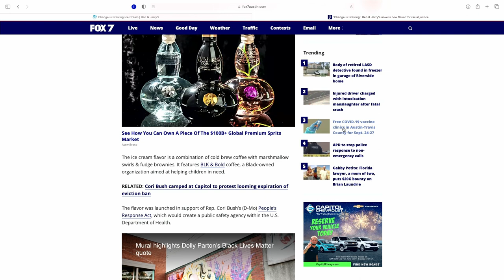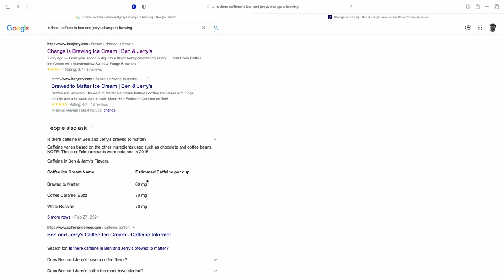Ben & Jerry's Change Is Brewing Review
Ben & Jerry's has a new limited batch ice cream out called Change is Brewing.  Change is Brewing is a cold brew ice cream with marshmallow swirls and fudge brownies.